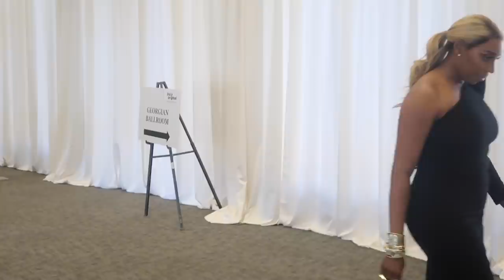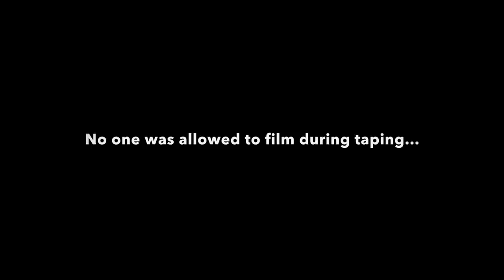THE REAL HOUSEWIVES OF ATLANTA REUNION 11 BEHIND THE SCENES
THE REAL HOUSEWIVES OF ATLANTA REUNION SEASON 11 (2019)